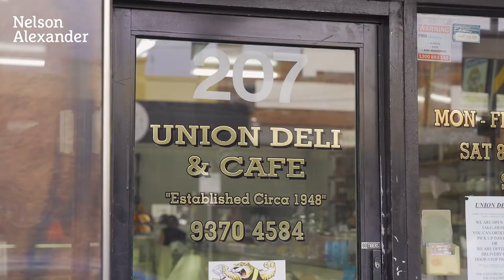Local Business Spotlight - Ascot Vale Deli